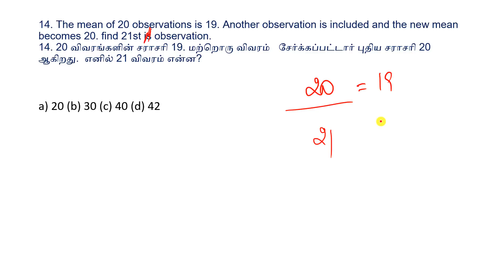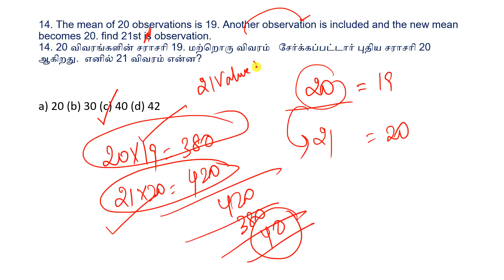RRB NTPC Expected Questions in Tamil -10 | RRB NTPC Previous Year Questions - Athiyaman Team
SCERT -  INDIVIDUAL BOOKS FORMs :
TNPSC English Medium Books Pre-order in this video we are discussing important RRB NTPC Aptitude Previous questions . This will be useful for upcoming RRB NTPC, Level 1 exams.
RRB JE 2019 Exam Memory Based Question in Tamil -May 22
RRB NTPC Aptitude in Tamil
RRB Previous Year Question paper -

வருகின்ற TNPSC Group 2, 2A Group 4, RAILWAY , TN Police, தேர்விற்கான ஆன்லைன் வகுப்புகள்   அதியமான் குழுமத்தின் வாயிலாக  எடுக்கப்படுகின்றன. ..விருப்பம் உள்ளோர் விரைவில்   இணைந்து கொள்ளலாம்.

வங்கி கணக்கு விவரம் :
Bank Account Details :
Name : Vijayan K
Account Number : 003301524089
IFSC code : ICIC0000033
Bank : ICICI bank
Branch : COIMBATORE PRICOL,COIMBATORE
UPI: vijayaneee@icici

Thanks,
Athiyaman Team.